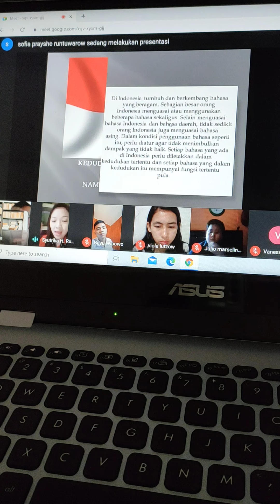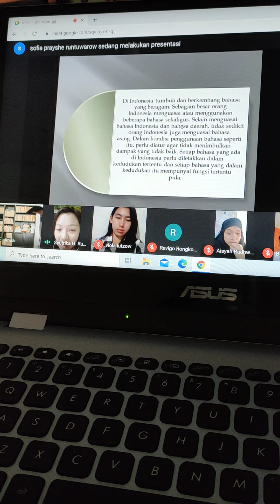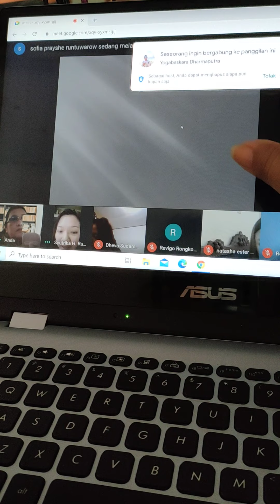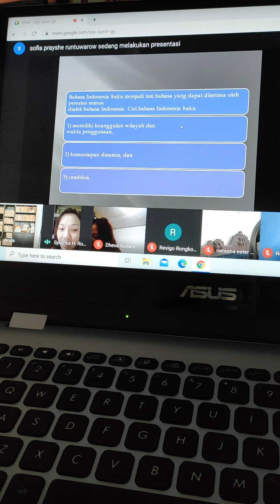B⁴MANAJ/SEJARAH, KEDUDUKAN & FUNGSI BAHASA INDONESIA MOD¹ MKKBI.